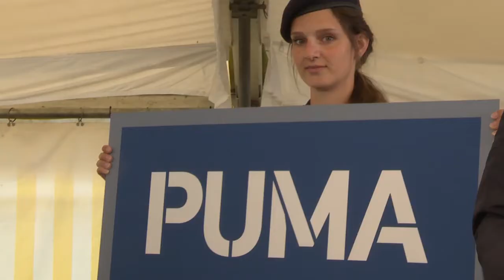Grenzschutz in Österreich | PUMA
Grenzschutzübung "Pro Borders" in Spielfeld. Wie ein großer Ansturm an der Grenze zukünftig geregelt werden soll.